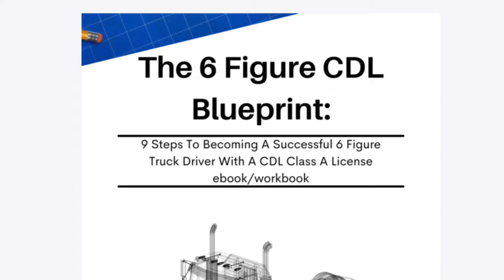What I learned almost 5 years in trucking | Vegan Mukbang￼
**ChrisLeeTv Social Links**

Get the CDL checklist if you need help with getting your CDL license

CDL Course -

Financial Planner For Truckers